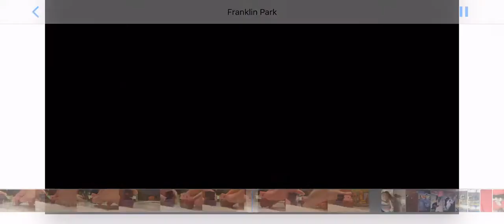Minecraft toy review not another click bate